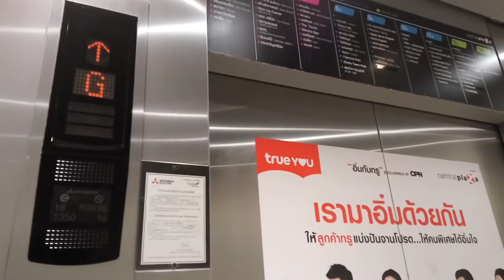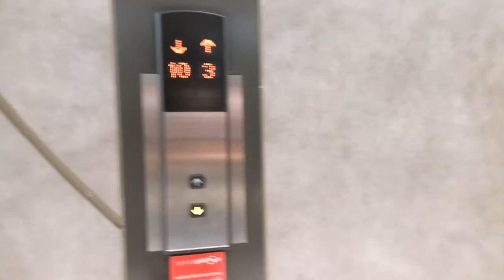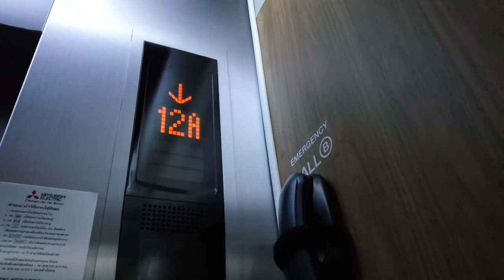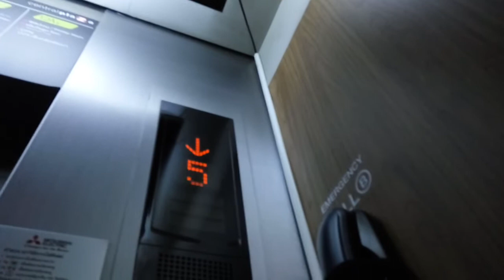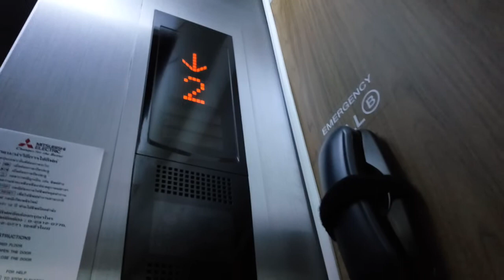Central Plaza Ladprao Mitsubishi elevator (tower zone)